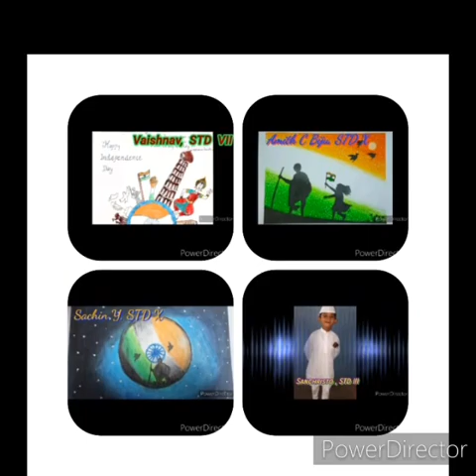Independence day 2020